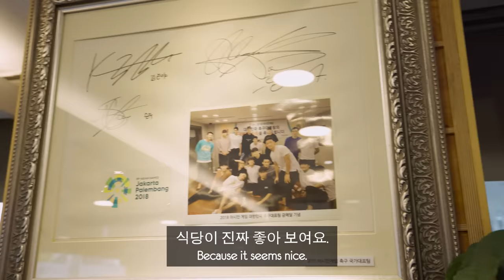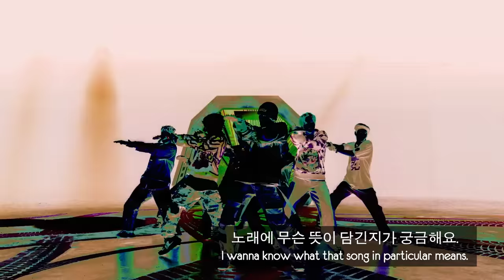K-Pop Idol NCT Johnny fed us luxury Korean Beef BBQ!!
Today we’re back in Korea for the first time since getting back from the school trip, and we’re meeting our old friends NCT!! Last time a bunch of you told us that next time we need to meet Johnny too, so we took your advice!

Huge thanks to Johnny for a great time and being such a gent!

This is the first of a few episodes where we get the chance to sit down with some top Korean artists over some incredible Korean food and bring you guys along for the journey!

오늘은 오랜만에 한국에 다시 돌아와 NCT의 쟈니님를 만났습니다! 많은 분들이 저번에 NCT 마크님과 재현님과 촬영했을 때 쟈니님도 꼭 만나야 봐야 한다고 얘기해 주셔서 이번에 이렇게 식사를 같이 하게 됐어요!

재밌는 시간을 함께 만들어주신 쟈니님께 감사의 말씀을 전합니다!

이번 영상은 저희가 여러 한국 아티스트 분들과 함께 한국 음식을 먹으면서 얘기 나누는 시리즈 중 첫 영상인데요. 앞으로 나올 영상들 많이 기대해 주세요!